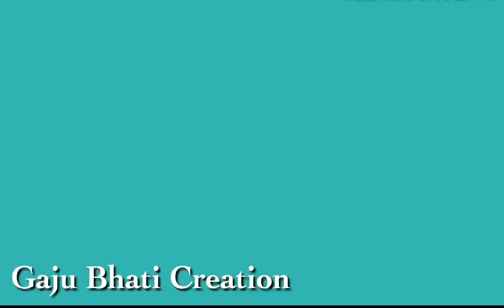Sad Whatsapp Status Lovers Wale Status Naira Propose Kartik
Share ↪this video with ur friends 👬
keep supporting
My channel is incomplete without you
Press the red button below the video
We never try to hurt anyone

whatsapp video
whatsapp status
status video
status song
whatsapp video,
whatsapp status,
whatsapp love status video,
love status,
sad status,
whatsapp dp
love status,
sad status,
romantic status,
old status,
new status,
love songs,
sad songs,
romance song,
romantic song,
whatsapp songs,
whatsapp love songs,
whatsaap comedy,
whatsapp romantic,
whatsapp emoji,
whatsapp status,
whatsapp video,
whatsapp song,
whatsapp latest status video,
whatsapp song,
whatsup,
whatsapp dp,
love status,
sad status,
old status,
emotional status,